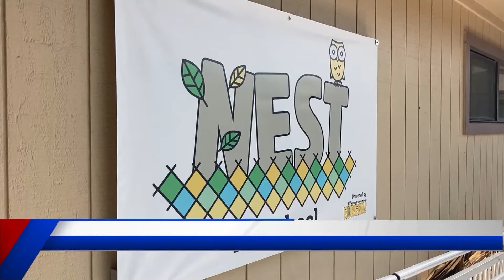Eureka! Science Museum launches first preschool program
With the high demand for early childhood programs in Mesa County, Eureka! McConnell Science Museum takes the chance to provide kids with a quality preschool education.

This full program gives what kids need during this stage of life, which include lessons on reading, writing, and making friends.